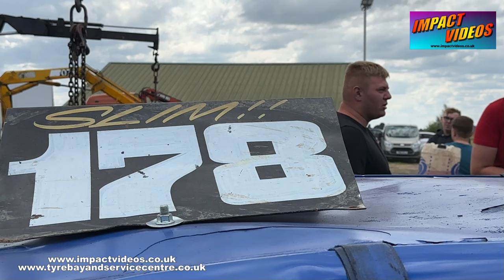Yarmouth BWS 2024 Round 7 with 178 Kieran Bowman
The 7th round of the 2024 BWS for Unlimited Bangers and Kieran's 4th Mercedes Limousine of the year. This time at Great Yarmouth Stadium and this is a video that follows his progress through the night with plenty of pit work shots, in-car camera footage and outside shots too.